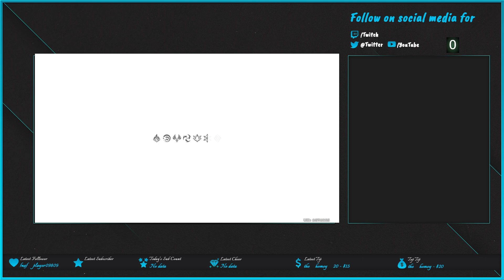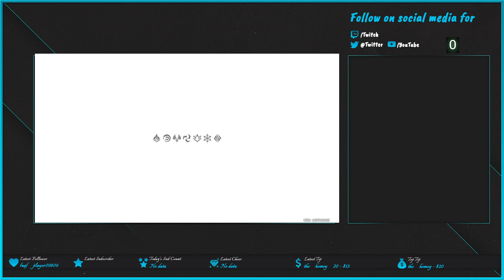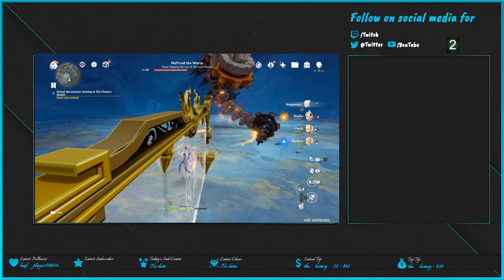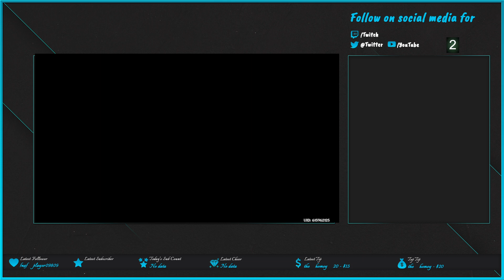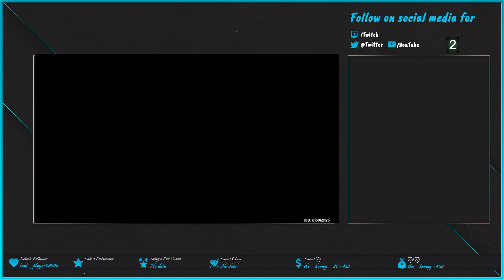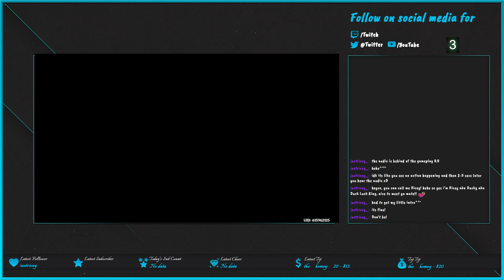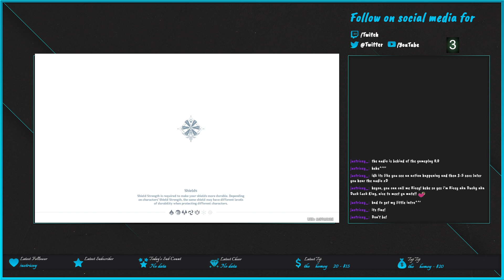Good Morning stream! Ra33it plays Genshin once again! (6-2-2022)